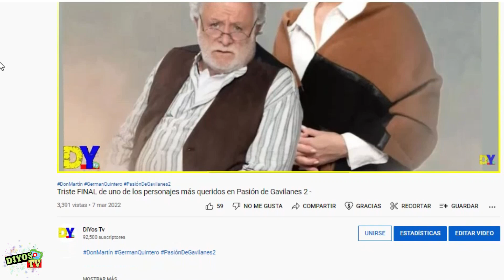Así sería el TRISTE FINAL de DOMINGA en MANOS DE DEMETRIO JURADO en Pasión de Gavilanes 2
Este seria el triste final de Dominga en Pasión de Gavilanes 2.

Recientemente se volvió a viralizar una fotografía en dónde vemos como  Dominga aparentemente esta huyendo de Demetrio Jurado y posteriormente vemos a Demetrio con una pala.
Únete a este canal para acceder a sus beneficios:
---REALIZACION---